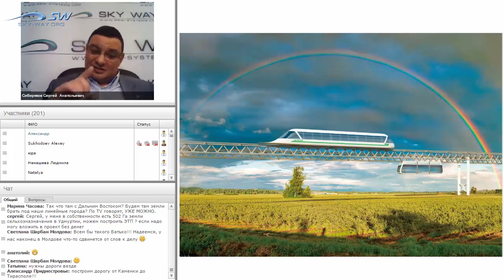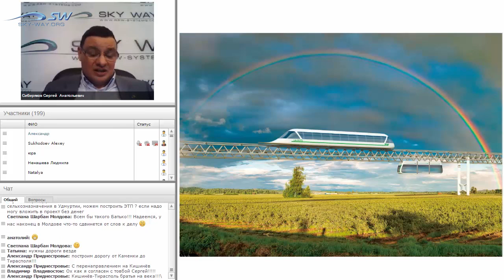БРАТЬ ЛИ ГЕКТАР НА ДАЛЬНЕМ ВОСТОКЕ?